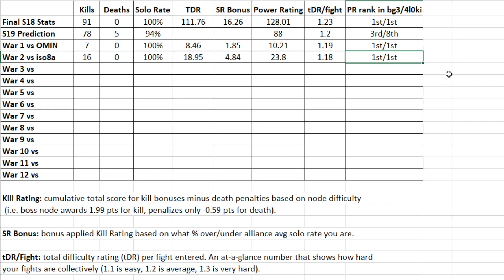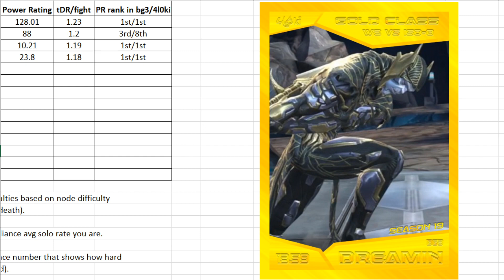Season 19 War 2 vs iso8a! Taking on stubborn nick fury on node 23, RIP streak?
9 fights this war, including doom (who i have no idea how to use. )